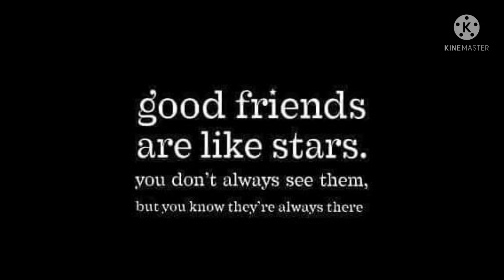PART 2 || TROPANG LUPET CHRISTMAS PARTY